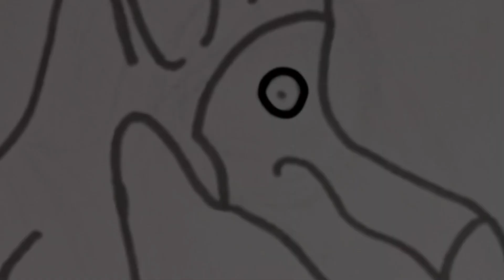Dibujando al Dodomin Amarillo | Bianka Art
En este vídeo mostraré como hice mi dibujo "Yellow Dodomin" inspirado en Pikmin.